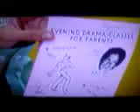Chris Lilley (Mr. G) 'You're a Fetus!'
ahhhaaa respect.